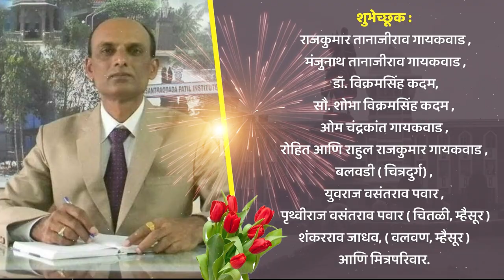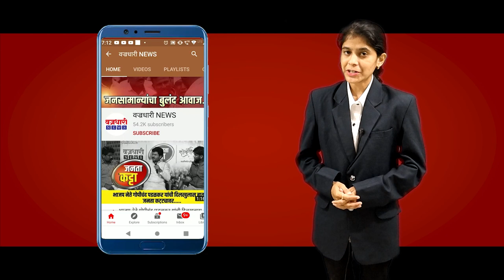ताकारी, टेंभू, आरफळचे आवर्तन सुरू करा: अविनाश पाटील यांची मागणी